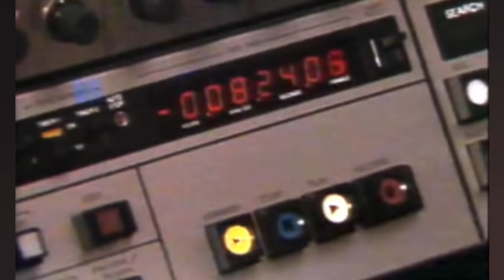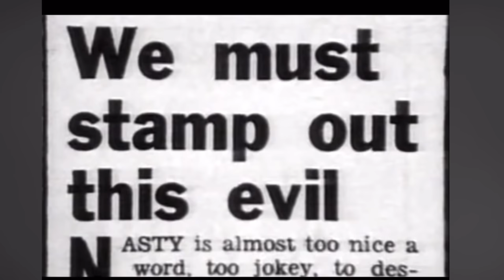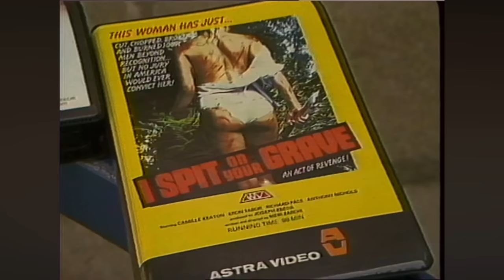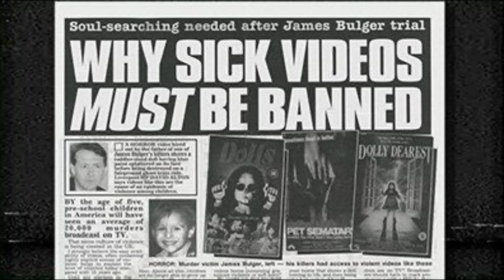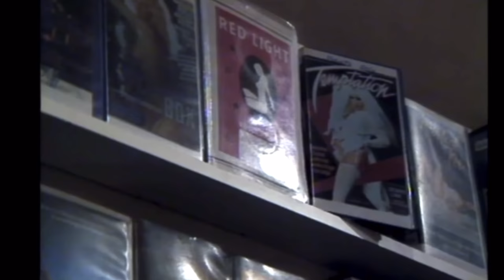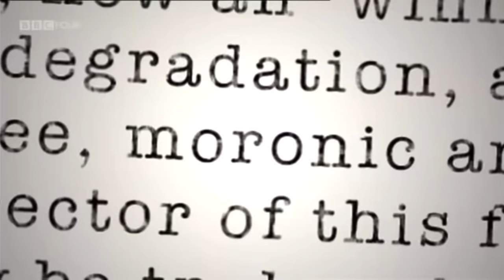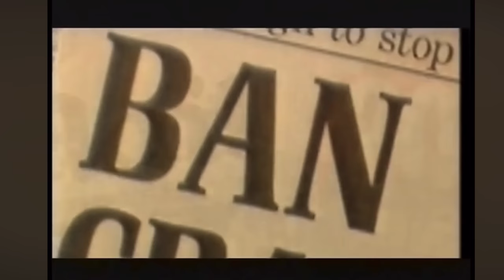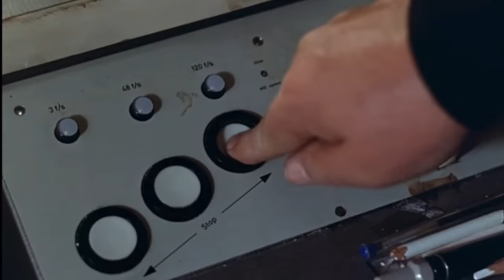The Story of the Video Nasties & Banned Horror Movies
In the 1980s, the British government, overly concerned parents, and community activists worked hard to ban and censor what they considered to be "extreme horror movies" in one of the most infamous moral panics in recent history.

The films became known as "video nasties" and left a long-lasting mark on the film industry, the horror genre, and the home video VHS market for decades. In this video, we will explore the factors that led to this moral panic, the key players who pushed for censorship, and the impact that this change in societal thinking had on the film industry forever.

Join my live stream movie sales on WhatNot and get a FREE $15 credit with my

Sign-up for Vinegar Syndrome Rewards and get a $5 off coupon

Sign-up For A FREE Amazon Prime Trial: